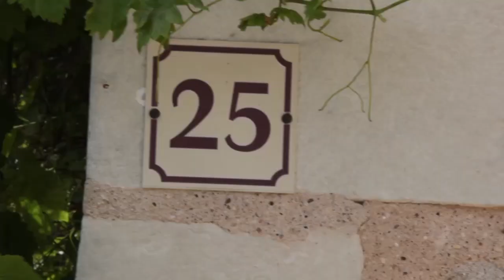Visite la maison natale du père Pierre Coudrin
🙏God is love ❤️Dieu est amour 💖 Gott ist Liebe 💜Dios es amor 💓Dio è amore 💚Thiên Chúa là Tình Yêu💙